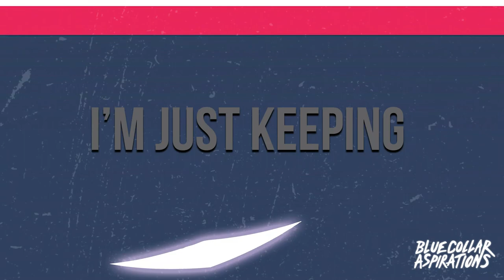Blue Collar Aspirations - Save Today [Official Lyric Video]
Official lyric video for new single 'Save Today' by Blue Collar Aspirations

Follow for updates on future releases and live performances ...

Should we go to hell and back to reach the edge of the earth,
Only takes one heart attack to make it all real
Loaded shotgun in cache, it’s just a matter of time
Until we’re all sent away for endless war crimes
No surprise that they’re fessing up to everything
But these confessions aren’t enough to clean them of their sins
I’m not guilty I’m just looking for a second chance
Another shot at jumping through the looking glass

Save today, stop the world from burning
Take the pain away from anyone who’s hurting
‘Cause the world keeps spinning and the lies keep winning
But our heart’s still in it and we’re not quite finished yet

Throwing rocks in the lake and chalking lines on the curb
Focus your body and mind, on your prayer wheel
Ancient scriptures trod in the dirt, it’s just a matter of time
Until we’re lost without trace, digital pantomime.
They’re running out of time, and running out of oxygen
I’m not guilty  I’m just keeping track of who’s to blame
Stockpiling tinder, throwing cinders on an open flame